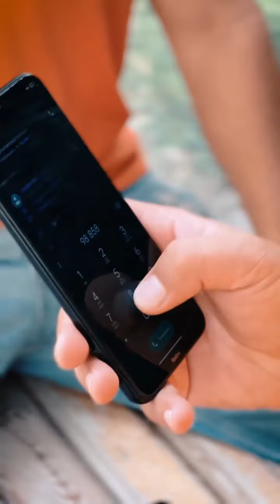ма романтик шида метонм